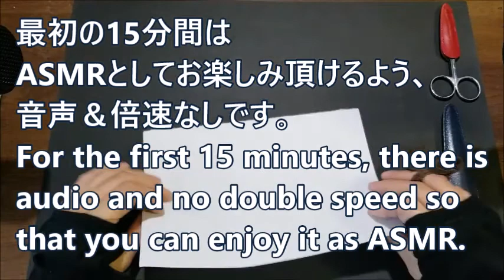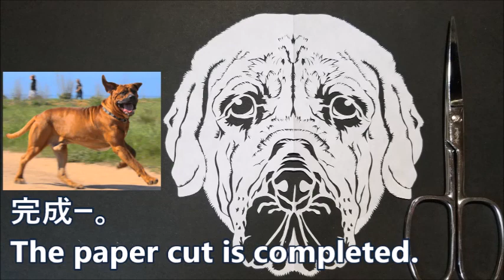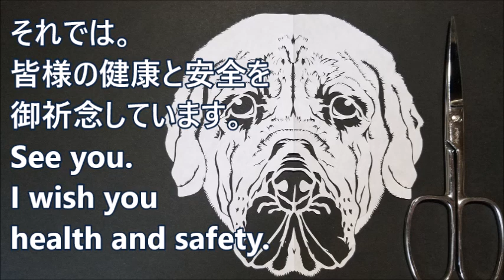土佐犬(土佐闘犬)切った/I cut the Tosa Inu(Japanese Mastiff)・Vlog【下描きなし・ハサミのみの切り絵】[2020/8/18-19撮影]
00:00 opening
00:09 本日切る犬の紹介(Introduction of dogs to cut today)
00:18 開始(Start cutting)
15:14 高倍速開始(High speed start)
20:59 完成(completing)
21:50 改善箇所(Improvement points)
22:01 おまけ(bonus)
22:27 おまけ完成(bonus completing)
22:37 ending

全犬種を切り刻むチャレンジのVlogです。
This is a Vlog of the challenge of making cutouts for all breeds.

前半15分が倍速なし・音声ありのASMR・
それから最後まで、高倍速ですっとばしております。
【100年前の古時計の音】※寝落ち用約20分[ASMR]

※ＰＣに表示させた写真を見ながら切っております。
→時々、手を前に出すのは写真を拡大・縮小しているためです。

Twitterでは、リアルタイムの進捗や撮影こぼれ話をつぶやいております。

犬は飼ってないが好き。（銀牙も好き！）
犬の毛が触りたくてたまらない欲望を切り絵にぶつけております。